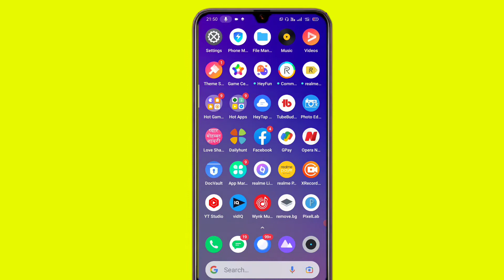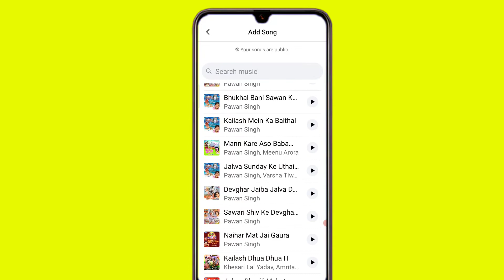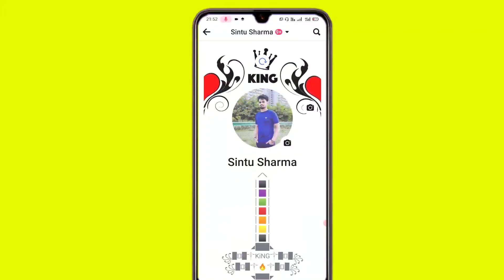how to add music to facebook profile || facebook lite me profile par music kaise lagaye | fb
Channel name. 👇👇👇👇👇

              ( Sintu tech youtuber )

Sintu tech youtuber

Thaink you for watching video 🙏🙏